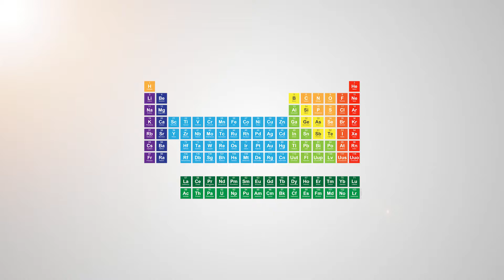krypton - Periodic Table of Elements ⛏🔊